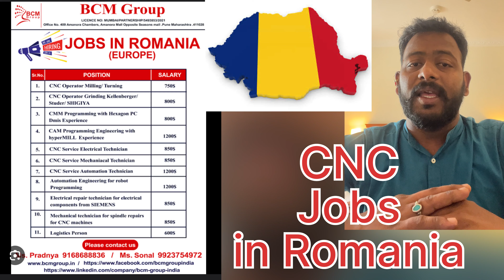CNC Operator,CNC Programmer,CMM operator & Programmer&CAM Hypermill programmer vacancies in Romania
Office link -